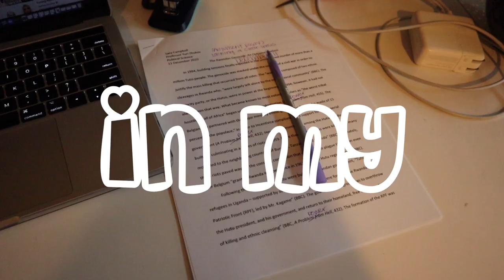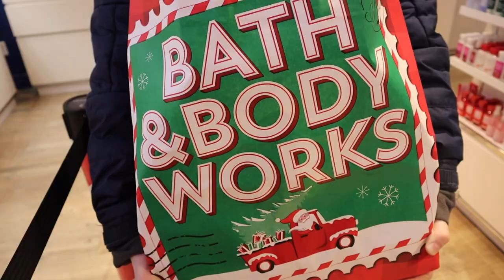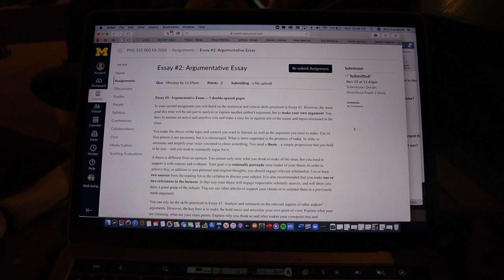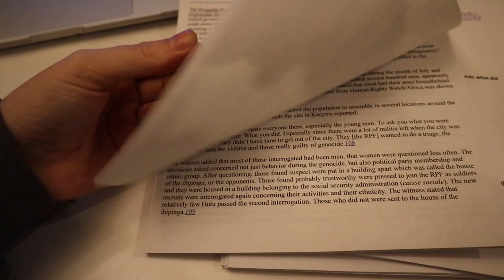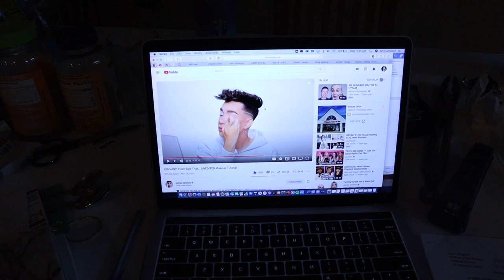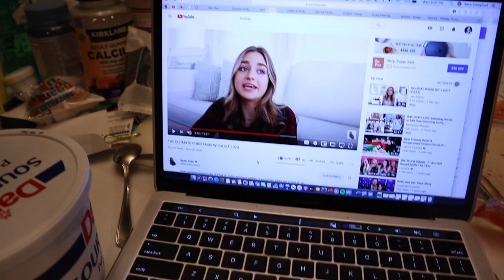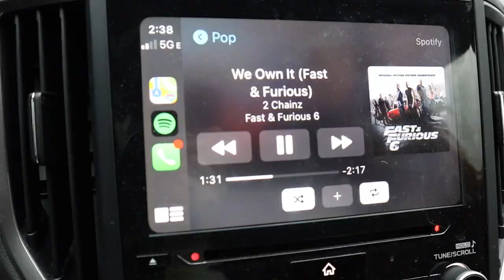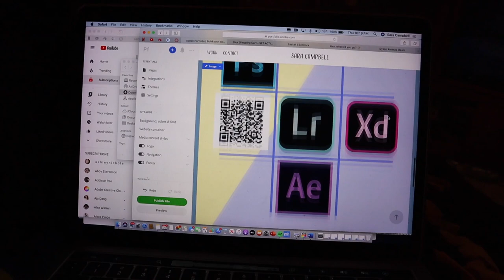week in my life: thanksgiving on zoom! - quarantine vlogs - sara campbell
wellll this year definitely looked a bit different! in this vlog, my sister arrived home from college and we navigated all of the new covid protocol! we did a little early christmas shopping, including a bath and body works stop for loads of candles! starbucks was consumed an awful lot, I had a LOT of school work to do (was frankly not a break) AND we watched quite a bit of football!! I hope you enjoy this vlog and are HYPE for 25 more coming your way so so soon!!

please, chase claypool, if you stumble upon my channel, hire me to manage yours - it is my DREAM job:)

hi my name is sara and I am a senior at the university of michigan. I post videos about all sorts of things in my life, typically featuring my adorable puppy, and I try to post on wednesdays and fridays. I hope that you enjoy this video and join me somewhere else on the internet!

I don’t own the music used. all copyright to the proper owners!